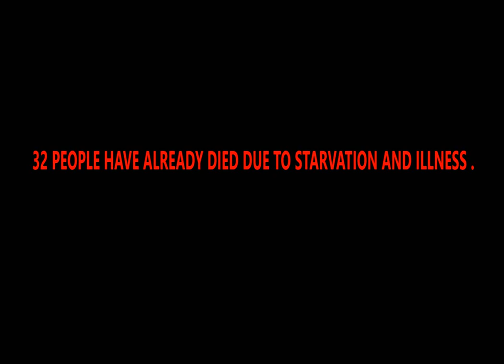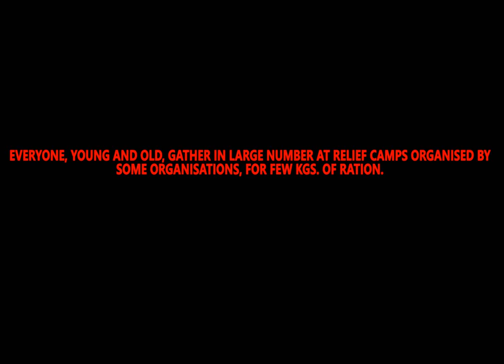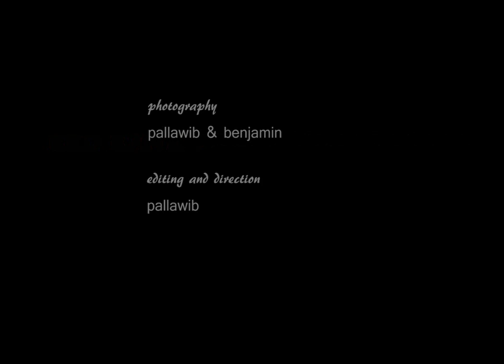RED BANK IN CLOSE UPS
A Five minutes documentary by Pallawib Rai for Team Dawn, highlighting the condition of Tea Garden workers in Red Bank Tea Estate.